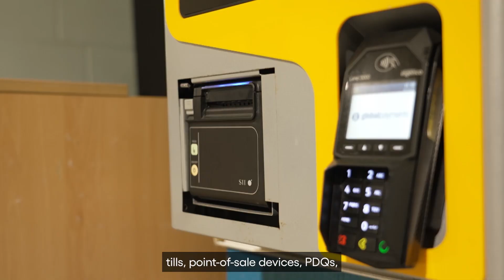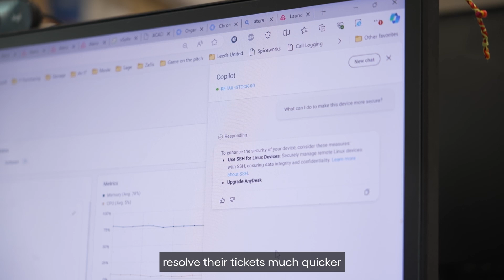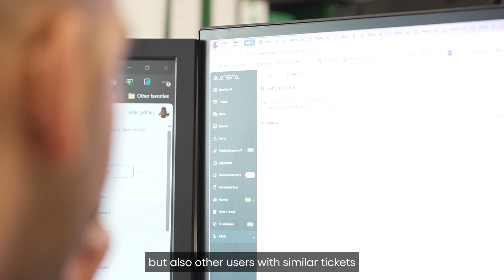How Leeds United cut tickets by 35% with Atera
Atera’s AI Copilot: Your IT MVP!

Imagine adding a superstar to your team — that’s what Leeds United accomplished with Atera’s AI Copilot. By cutting tickets by an impressive 35%, their IT team is scoring efficiency goals like never before ⚽✨

A huge thank you to Graham Peck and the Leeds United team for an amazing partnership, we're proud to have you as our customer!